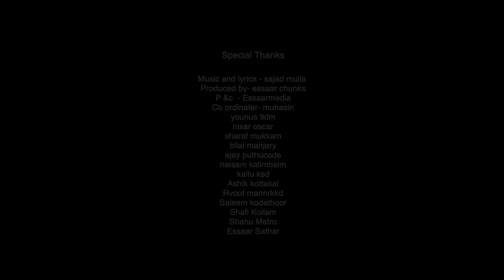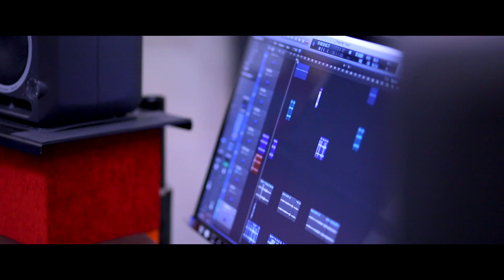സുനീർ എന്ന കൂട്ടുകാരൻ വേണ്ടി സജാദ് മുല്ല എഴുതിയ ഗാനം |Rafnas Ponnani |Sajad Mulla | Best singer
ESSAAR MEDIA SEO:-

Alavukolillathe snehamorukkiya
alavukolillathe sneham orukkiya
alav kolillathe sneham orukkiya
alavukolillathe sneham
alavu kolillate sneham orukkiya
sajad mulla suneer mannarkkad
sajad mulla best songs
alavukolillathe snehamorukkiya
alavu kol song
best singer alavu kolillathe
saleem kodathoor hits
shafi kollam hits
alavu kolillaathe sneham